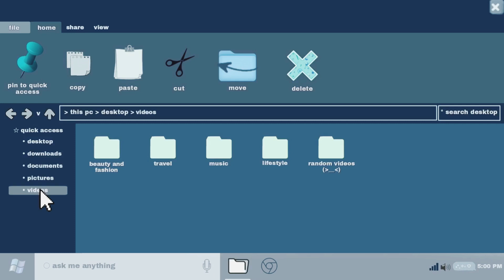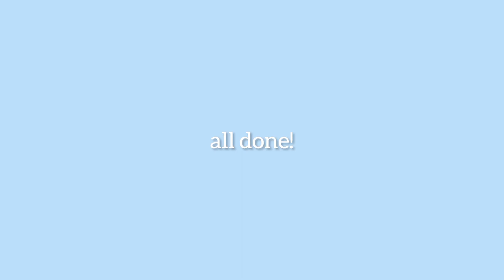my go to makeup 2022 ♡